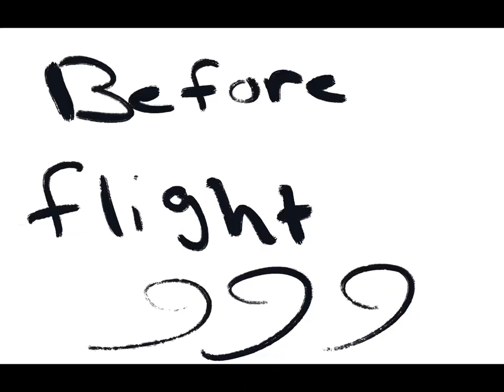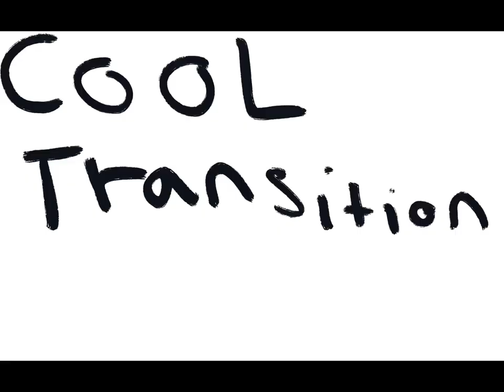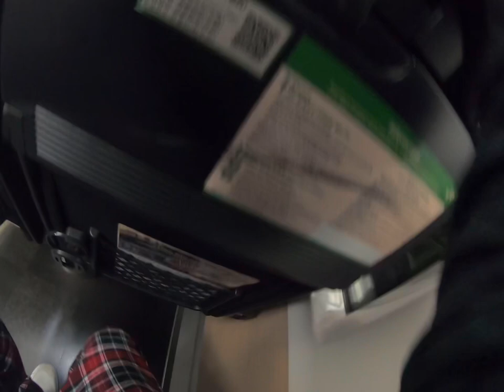Japan day 1!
Bryan and Eli are in shinjuku , where will they go next ?